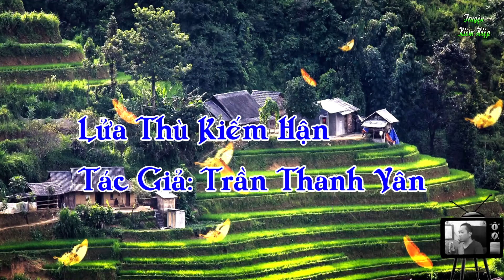Truyện Lửa Thù Kiếm Hận | khô lâu quỷ bảo | phần 4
▶️ Nhắc đến truyện kiếm hiệp những cái tên quen thuộc như Kim Dung, Cổ Long đã không còn lạ lẫm đối với các bạn. Tuy nhiên, bên cạnh những cái tên mang tính kinh điển đó thì thể loại truyện kiếm hiệp vẫn có rất nhiều tác phẩm cũng như tác giả viết truyện tuyệt vời.
   Truyện thường xoay quanh cuộc đời của nhân vật chính, quá trình rèn luyện, trưởng thành, tìm kiếm, học tập các bí kíp võ công, cùng những cuộc phiêu lưu, truy đuổi, ... đầy nguy hiểm và cơ hội trong giới võ lâm giang hồ. Ngược lại truyện kiếm hiệp có những góc cạnh của đời sống vô cùng chân thực ngoài những màn tranh đấu võ thuật với nhau còn là những câu chuyện cảm động về cuộc sống, tình người, tình yêu..
   Hãy cùng theo dõi những tác phẩm đang được phát sóng trên kênh Truyện Kiếm Hiệp để biết những bộ truyện nào được đánh giá là đáng gờm trong thể loại này nhé!
Cảm ơn các bạn đã ủng hộ
NGO MINH DUC
Ngân hàng vietcombank
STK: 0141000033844